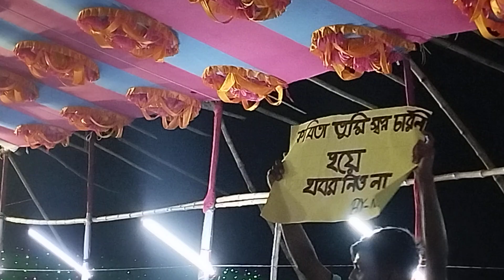নারী তুমি মায়াবী কিন্তু ছলনাময়ী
সাতক্ষীরা জেলা কলারোয়া থানার কয়লা গ্ৰামে
শিল্পী নোবেল